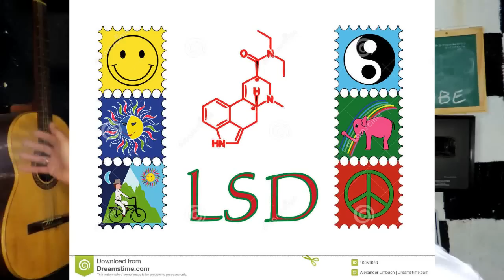HOJE EM DIA NINGUÉM ASSISTE TELEVISÃO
''Eu gosto tanto das coisas que passam na TV, que ela só fica desligada.''